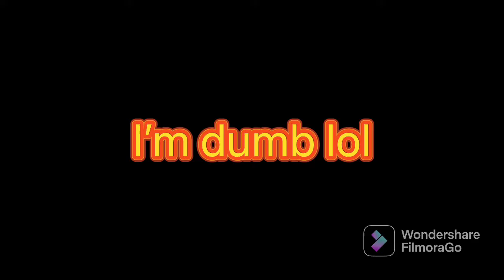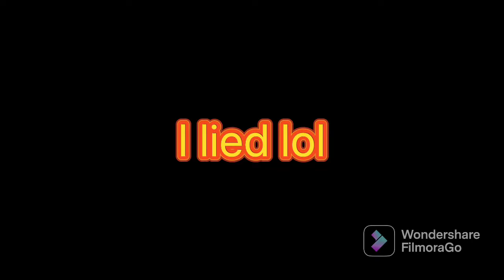I survived the LEAST FOV ever in Roblox Bedwars (Roblox Bedwars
I managed to survive in the Least FOV ever will I win with it, and what’s ur opinion on it.
Roblox Username: abdiel_jose6812